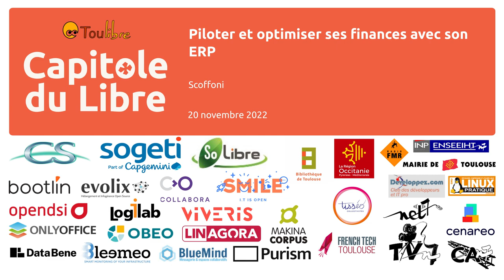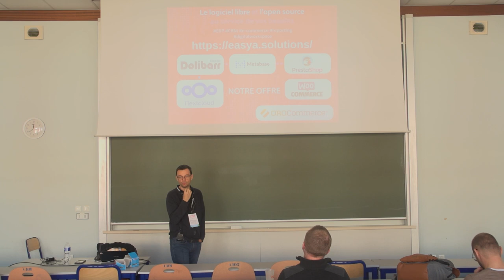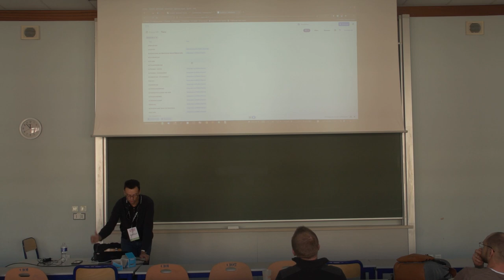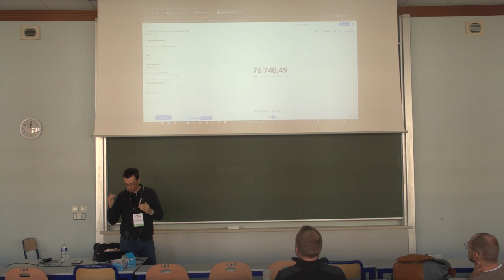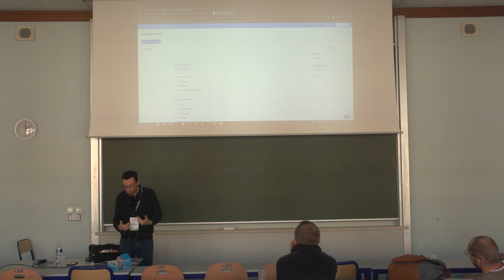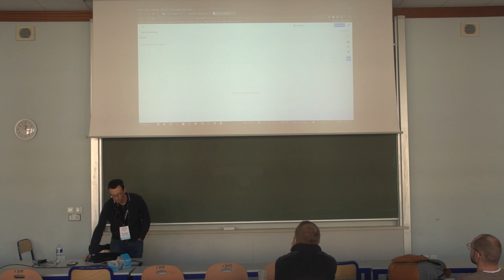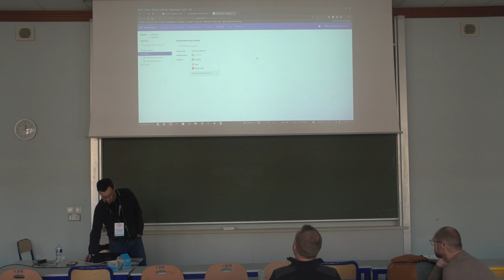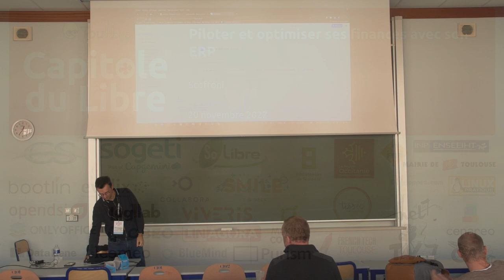Piloter et optimiser ses finances avec son ERP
Scoffoni

ERP/CRM Dolibarr + Metabase : le combo gagnant pour que vous soyez gagnant !

Grâce aux fonctionnalités natives de Dolibarr et à l’ajout de modules complémentaires comme le rapprochement bancaire, vous êtes déjà en possession d’un puissant outil de gestion financière. Que diriez-vous d’aller encore plus loin ? Nous pouvons vous accompagner dans le véritable pilotage de votre entreprise : analysez vos données en associant votre ERP/CRM Dolibarr à Metabase, l’outil de BI, et prenez les décisions qui participeront au développement de votre entreprise.
L’objectif de cette conférence sera d’expliquer comment, grâce à deux logiciels Open-Source, chaque dirigeant sera en mesure d’accroître les performances de son entreprise.